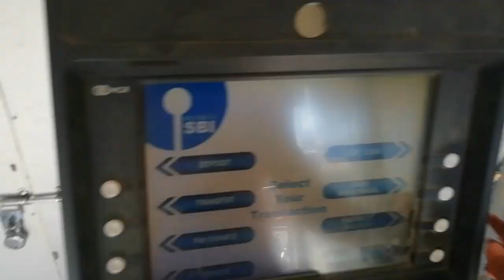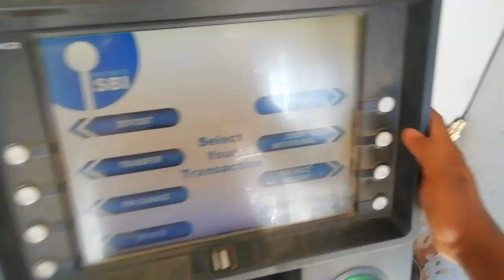Moto Vloging part-2 এটা আচৰিত Accident অৰ পৰা বাছিলো।